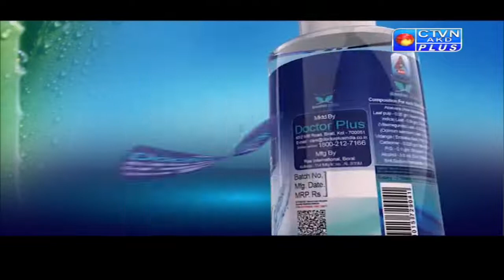DOCTOR PLUS CTVN_22_08_2021 - 01:00 PM